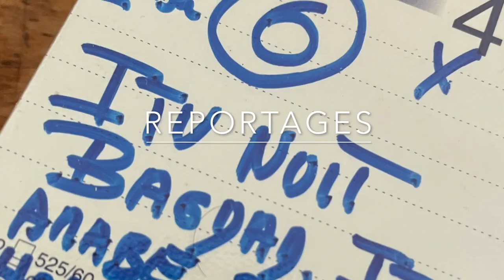Bagdad Avril 2003 ! l'Amérique envahi l'Irak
Un reportage de Philippe Buffon en Irak